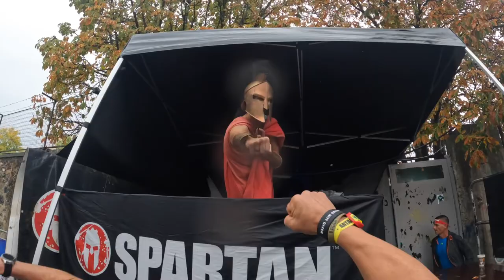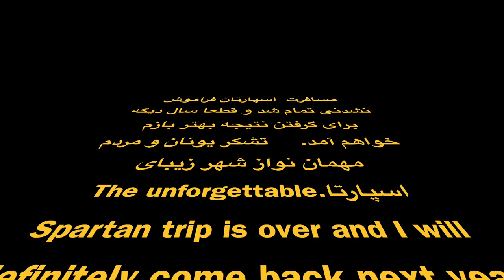Reza Moradi in spartan trifecta world championship Greece 2022 26km beast